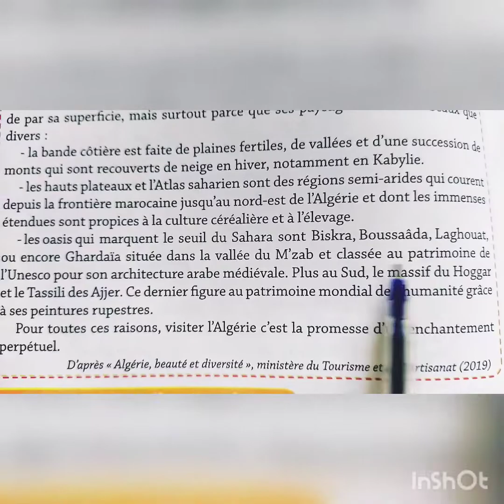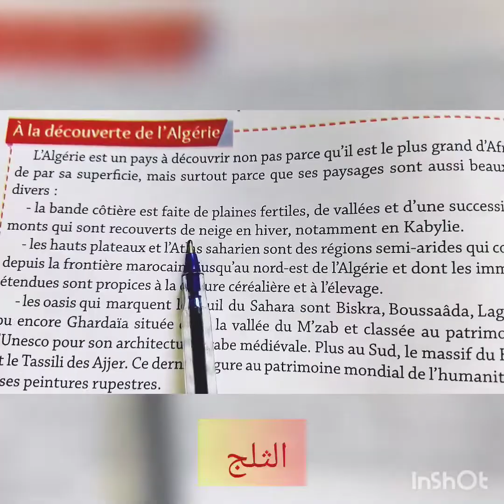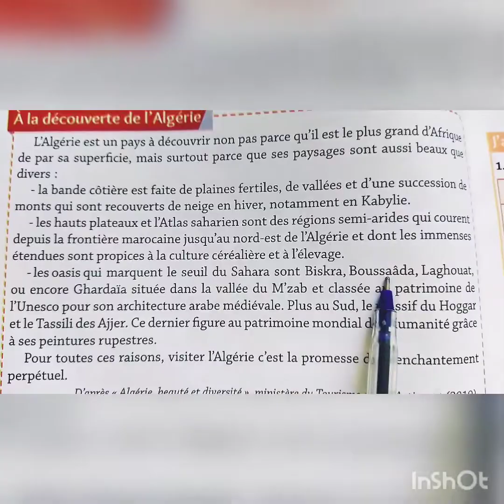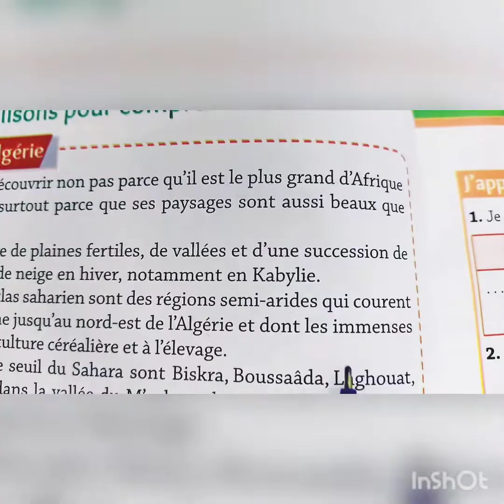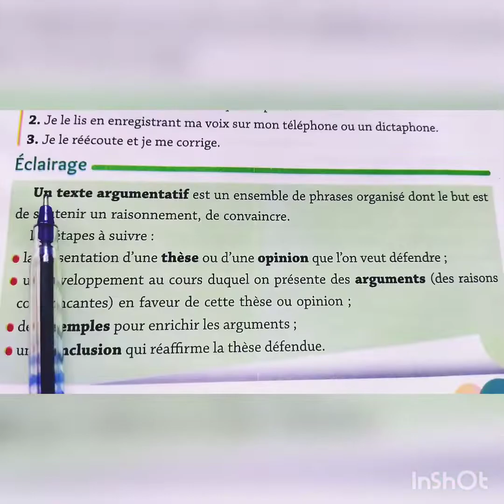Français 4 AM ~ livre p. 13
Manuel scolaire 4 AM p.13